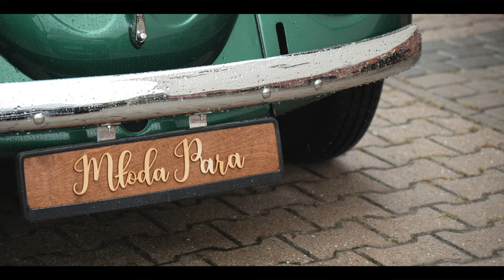Patrycja i Tomasz - Teledysk Ślubny Stara Szwajcaria, Wedding Clip. Stylovefoto.pl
Zapraszamy do obejrzenia skrótu z wesela Patrycji i Tomasza, które odbyło się w pięknym Lokalu Stara Szwajcaria w Gliwicach. Udało nam się zarejestrować wspaniałe wspomnienia z tego wyjątkowego dnia. Dziękujemy za wybranie nas do sfilmowania tego dla Was Najwazniejszego dnia! Oglądajcie i cieszcie się razem z nimi!

Sala Stara Szwajcaria Gliwice
DJ Łukasz Gaszka

Wesele z klasa wyróżniło nas w tym roku Certyfikatem jakości!
🎥  Filmowiec

🔥 Zapisy na sezon 2024 otwarte,
Spytaj o Rabat  na pakiet foto/wideo w 2023 roku

filmowanieslaskSezon 2022.Marta i Kamil, zapraszamy do skrótu z Wesela, działo się bardzo dużo!